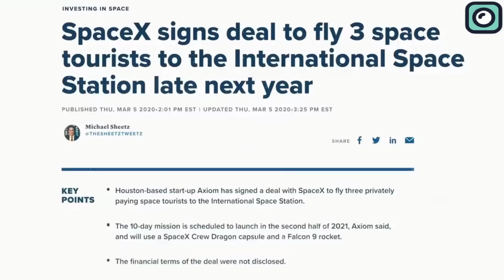SpaceX in BIG TROUBLE? NASA just declared "No Starship launch in Florida unless..."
SpaceX’s starship is a next-generation rocket that right now is in its testing phases, however, this passion project of Elon is aimed at sending humans to Earth’s orbit. And the later upgrades of the spacecraft will be able to take humans on lunar trips and even to Mars. When is that going to happen? Obviously, it’s a long way to go.
SpaceX was already suspicious of the regulations and delaying approvals that they might have to face to launch their starship. So, to avoid that inconvenience, especially during the initial testing phases, they developed their own test launch site at their facility in Boca Chica, Texas. Though they have built it, still the site is under review before it can be used by SpaceX. Even at the Florida launch site, SpaceX has spent some hefty bucks in building their launchpad named Launch Complex 40, which got approved for testing, however, the approvals for using launchpad 40 to send humans into space are still under processing.
Then again, SpaceX will have to use NASA’s launchpad in Cape Canaveral, Florida to launch their spacecraft. You must be thinking, NASA cannot deny access without any solid grounds right? Yes, that’s true and the reason they state is, one, the damage to 39A’s infrastructure and secondly, it’s the mixture of fuel used by SpaceX in their starship which is new for NASA. The thing is SpaceX uses liquid Oxygen and Nitrogen as fuel for its rocket launches, and the problem is that both NASA and the concerned regulators are not very well versed in this combination. As such ambitious projects always carry an element of mishap and in that anticipation, scientists project the damage that can occur based on the fuel used.